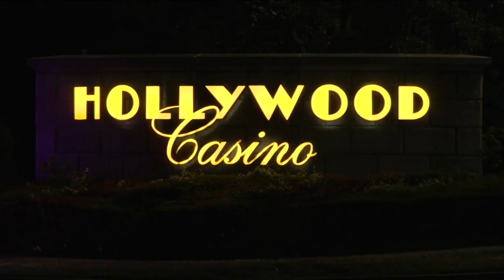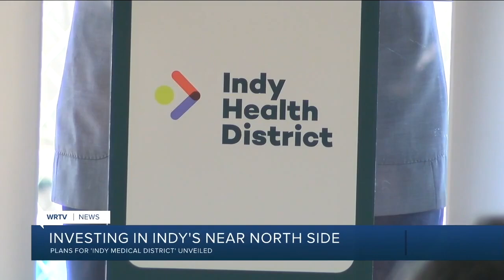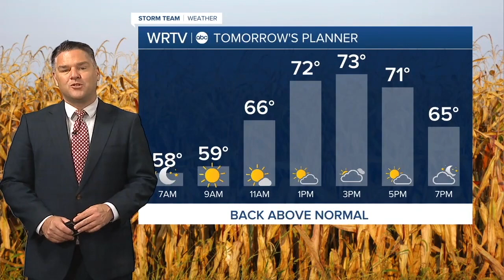Latest Headlines | October 22, 7am